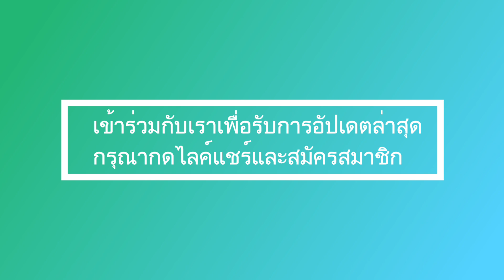เผยความลับ ใครคือผู้บงการเบื้องหลังการหายตัวไปของเจ้าคุณพระสินีนาฏ